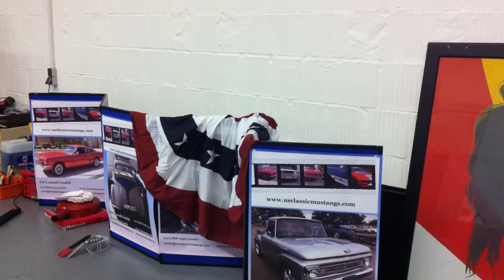37235 Hessisch Lichtenau, Industriestrasse 29
Terminvereinbarung unter  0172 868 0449